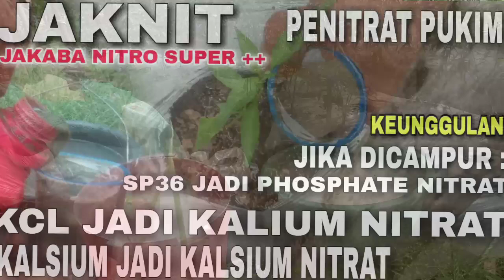CUMA 200 RUPIAH‼️GAK USAH BELI PUPUK KALSIUM TOKO LAGI GANTI PAKAI INI SAJA 10X